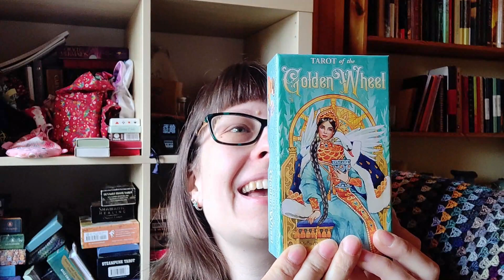241. Slavic Soul Oracle announcement!!!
Announcing the creation of Slavic Soul Oracle!